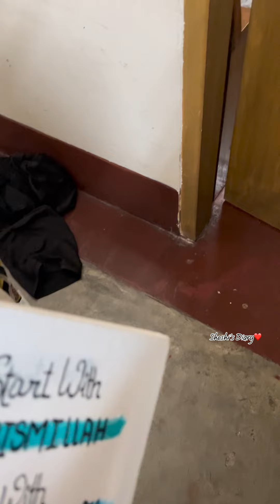দেবরের GPA 5 সারপ্রাইজ সেলিব্রেশন😇অনেকদিন পর ভালো ফেস ওয়াশ,চুল পরা কমানোর সলিউশন খুঁজে পেলাম😍